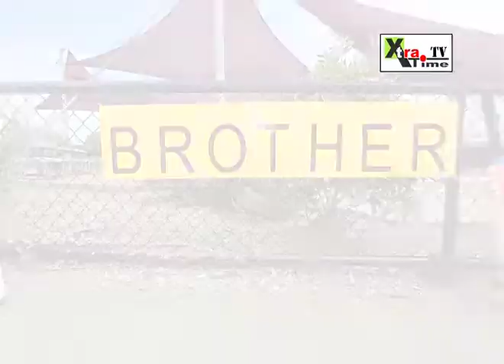Goodbye champ : Phil Hughes given memorable farewell by friends and family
Thousands walked through Macksville as part of the funeral procession for Phillip Hughes. People reportedly came out of their houses to throw flowers on the hearse and there was spontaneous applause along the route.

In a funeral attended by thousands and televised live, friends, family and teammates paid their tributes to the young batsman, who died after being hit on the head by a bouncer during a domestic game last week.